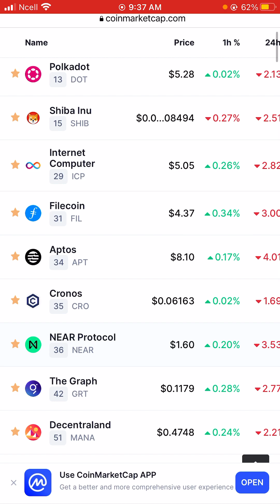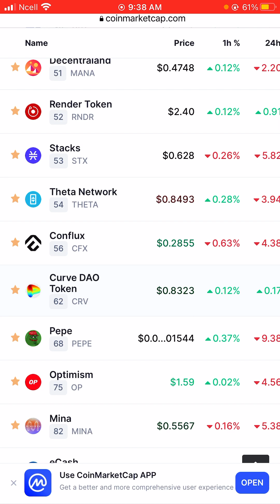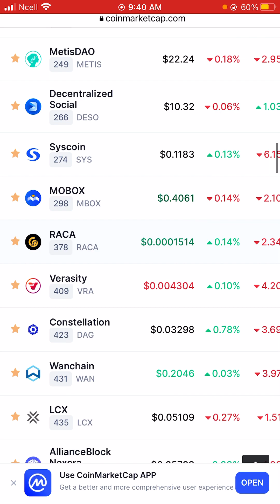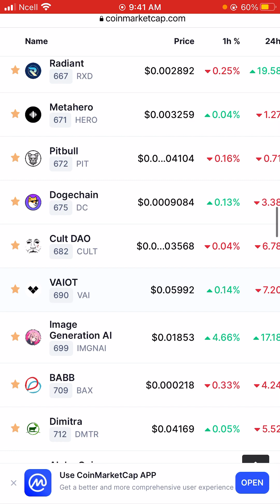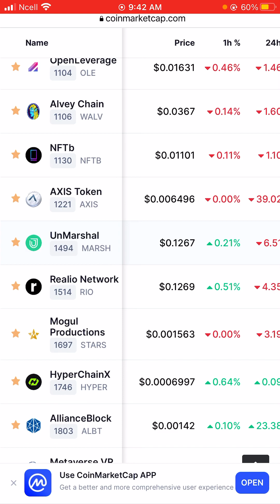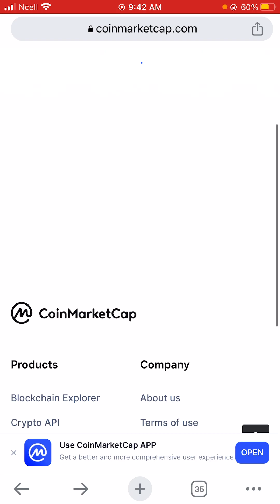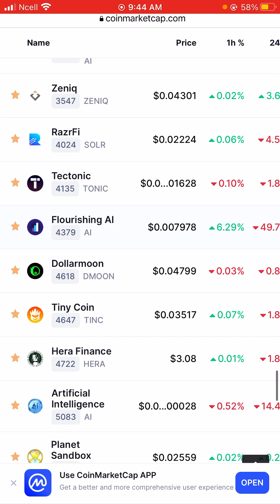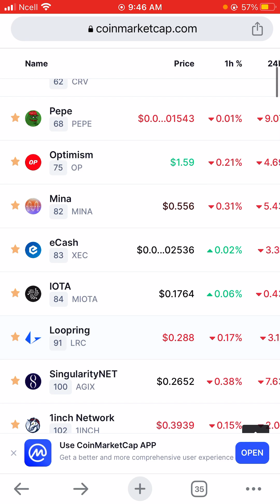Top 10 To 20 Crypto Coins For next bull Market 2025 / Don’t Miss